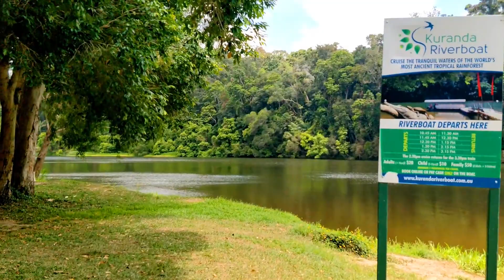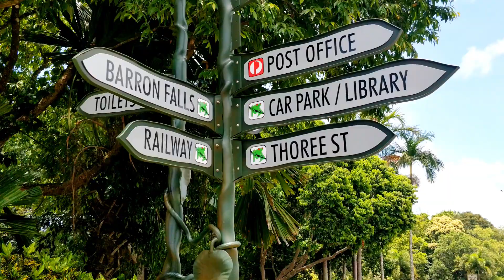Epi 6 Kurunda Rainforest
Experience of most beautiful train journey to Kurunda.